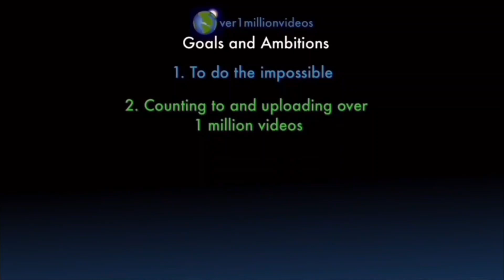I AM COUNTING TO ONE MILLION!!, This is Number 109,883